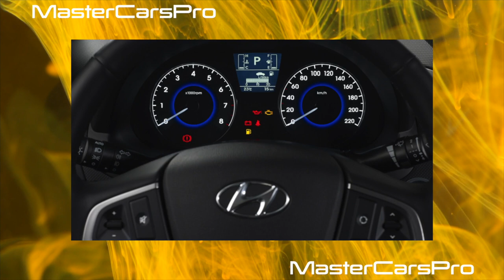What are the cons of owning a Hyundai Solaris II generation?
The most common problems with a used Hyundai Solaris 2 generation?